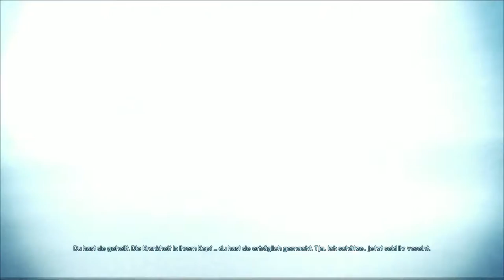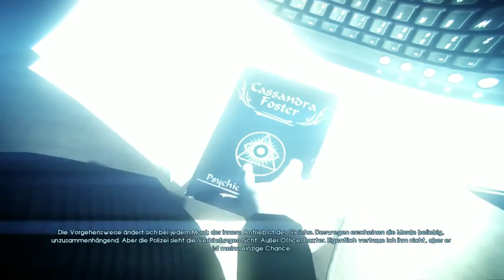Let’s Play Murdered Soul Suspect(German){PS4}#12 Ist es wirklich Baxter ?